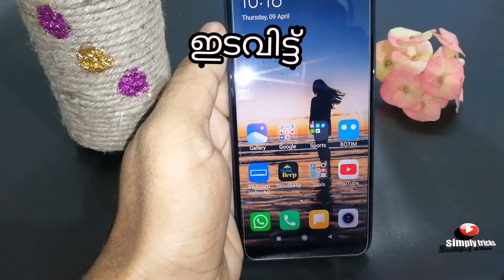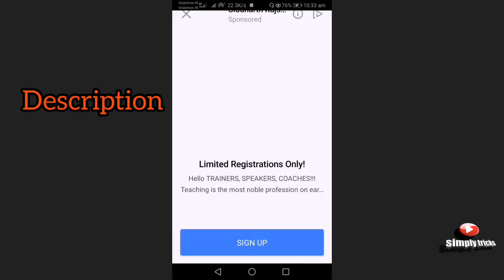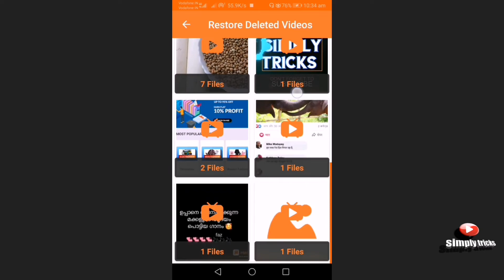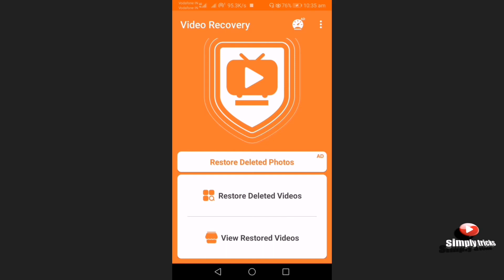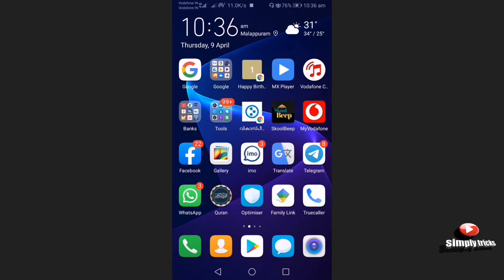Delete video recovery malayalam | ഡിലീറ്റ് ചെയ്ത വീഡിയോ എങ്ങനെ തിരിച്ചെടുക്കാം | simply tricks